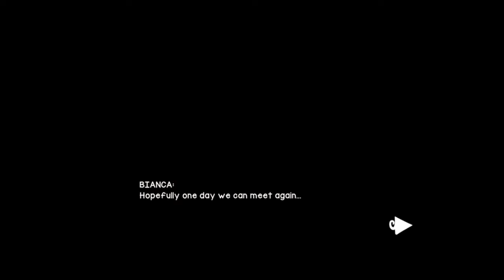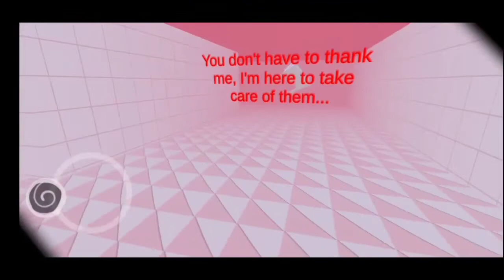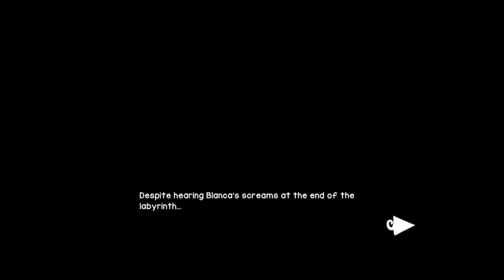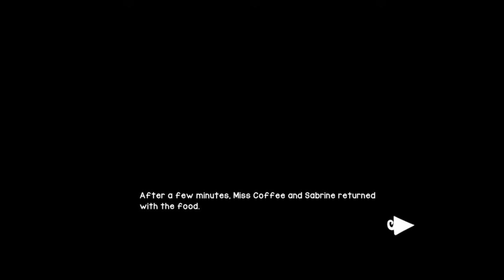BBirthday - [Age 11 ND] Complete (Ending 16 & 17)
Apology for my late upload

P.S. The 17th ending kinda related to Mr. Love